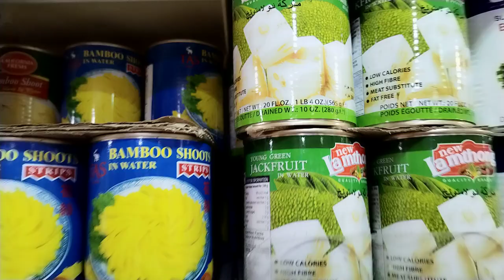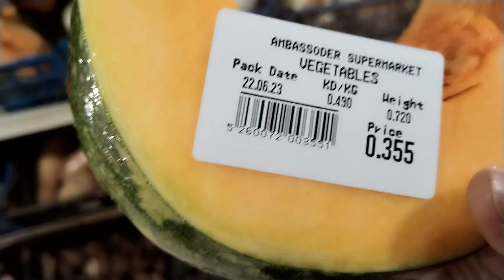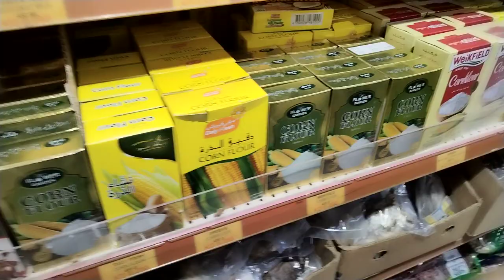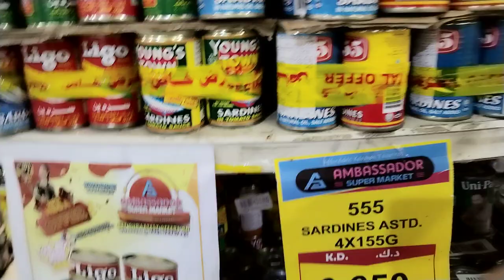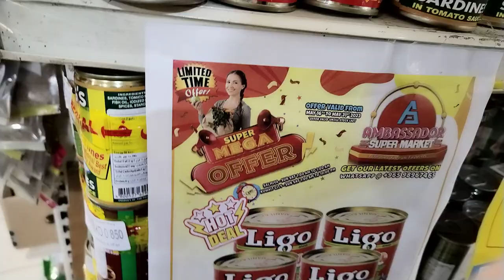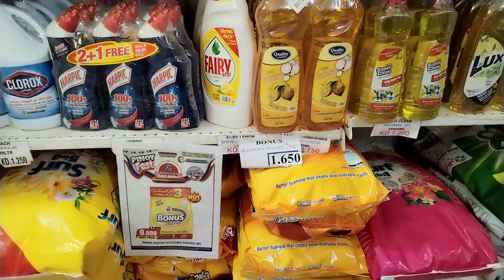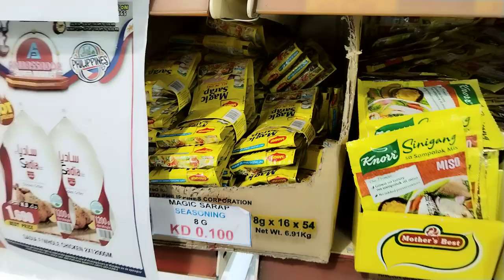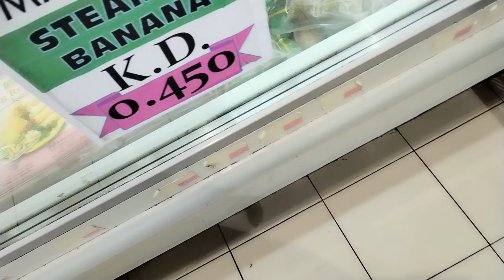Shopping w/Monique vlog 1978 Ambassador store Kuwait city